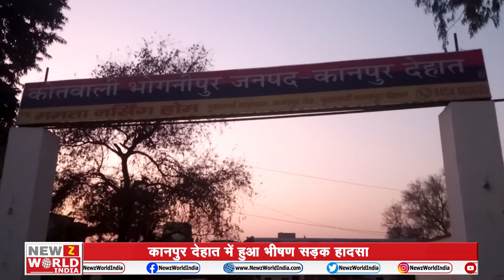Kanpur में Road Accident, तेज रफ्तार ट्रॉला पलटने से 22 लोग दबे, 6 की मौत | NEWZ World India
About This Video ► उत्तर प्रदेश के कानपुर जिले (Kanpur District) में एक बड़ी खबर सामने आई है, जहां एक भीषण सड़क हादसा (Road Accident) हो गया है. इस हादसे में 6 लोगों की दर्दनाक मौत हो गई है. कई लोग घायल बताए जा रहे हैं. वहीं, इस घटना से आसपास के इलाके में सनसनी फैल गई है. सूचना के बाद मौके पर पहुंची पुलिस ने शवों को कब्जे में लेकर पोस्टमार्टम (Post Mortem) के लिए भेज दिया है. साथ ही घायलों को अस्पताल में भर्ती कराया गया है. कहा जा रहा है कि पुलिस ने मामला दर्ज कर जांच शुरू कर दी है.